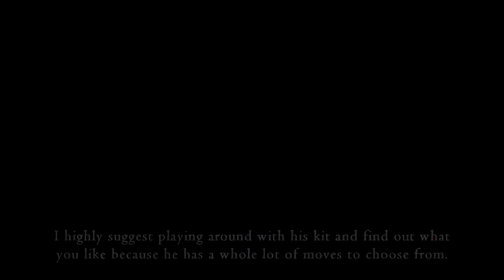DMC5 Taking Notes: EP.4 - Importance of Movement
It's been 2 years but I'm glad to do these videos again. I'm sorry for the long delay.

Inspiration taken from novriltataki for his Guilty Gear Crash Course Series

Controls:
Nero - Default except for breakaway and DT being switched
Dante - Default except for Devil Trigger and Gun Switch being switched.

Song Names:
Ratchet Deadlocked - Challenge Failed
Ratchet Deadlocked - (Avengers Tournament) Climbing the Tower of Power